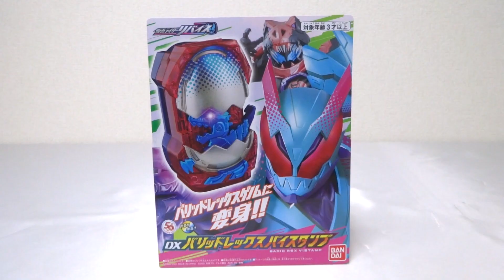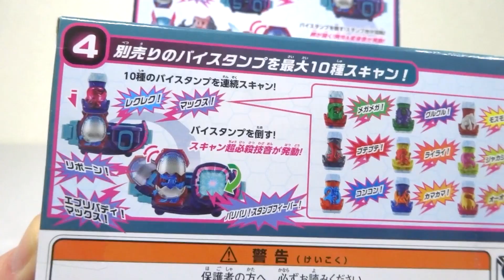【仮面ライダーリバイス】恐竜の卵型スタンプ！DXバリッドレックスバイスタンプ ヲタファのレビュー / REVICE DX Barid Rex Vistamp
2021年12月発売『仮面ライダーリバイス DXバリッドレックスバイスタンプ  』のレビュー！

【高取ヒデアキさん熱唱！】OP&EDテーマ 『ヲタファの秘密基地』